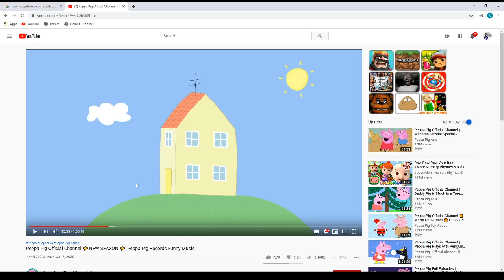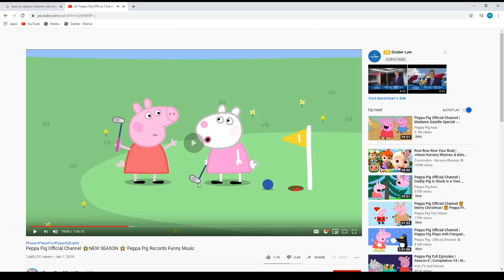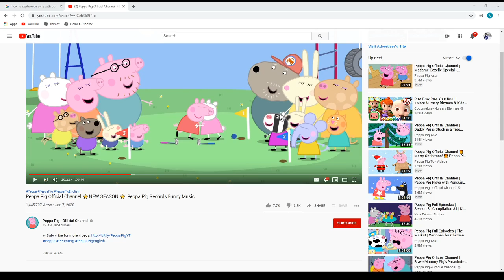reacting to peppa pig